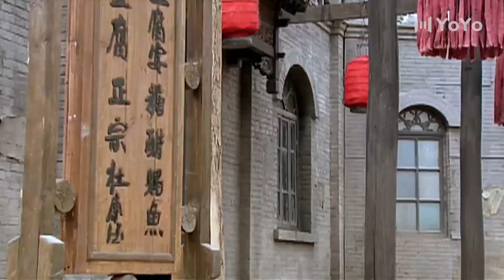【精彩谍战剧】黑白行动31丨主演：丁海峰、刘文治、刘莉莉、汤嬿